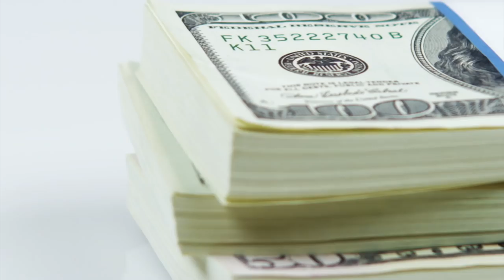Comment gagner son 1er million I Franck Nicolas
💵Comment gagner votre premier million ne vous a pas été enseigné à l'école ni très probablement par vos parents. Donc l'idée de gagner un premier million est un sujet réservé pour 97% des gens à l'univers du fantasme ou de la science-fiction.

Voilà pourquoi nous avons créé cette nouvelle conférence web "Comment gagner son 1er million"

Je vais vous apprendre à cette occasion:
✅Comment entrainer votre cerveau à gagner plus d'argent
✅20 façons d'attirer l’abondance financière
✅Les 2 principes de la liberté financière
✅Le cycle financier des riches
✅Les 3 clés de l’engagement financier
✅La règle des 7 jours
✅10 choses qui ne demandent aucun talent pour gagner de l’argent
✅20 idées de business a lancer avec 2000 $/€

🎁E-book gratuit: "12 croyances à bannir définitivement de votre quotidien"

En prenant conscience que, peut-être, certaines d’entre elles vous habitent déjà et en les remplaçant par d’autres croyances, vous serez plus à même de créer les opportunités pour mieux vivre votre vie.